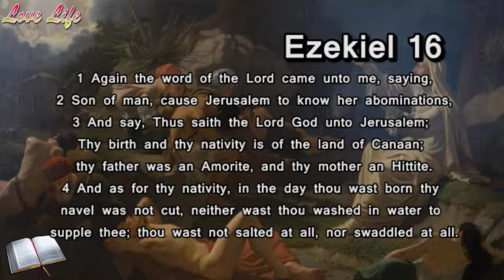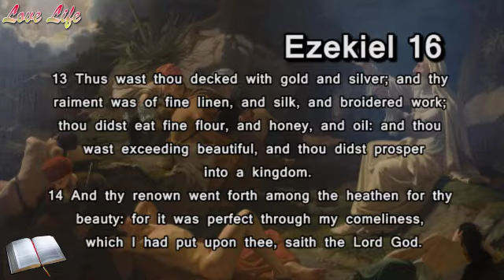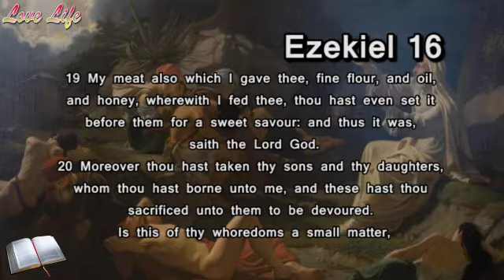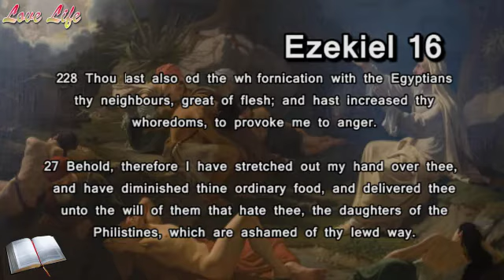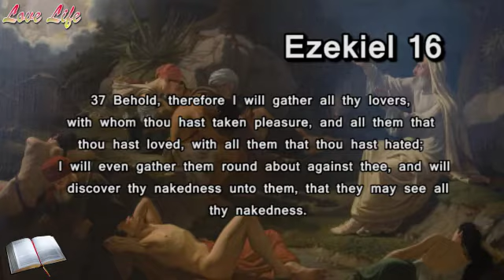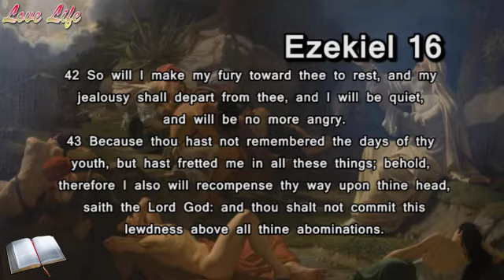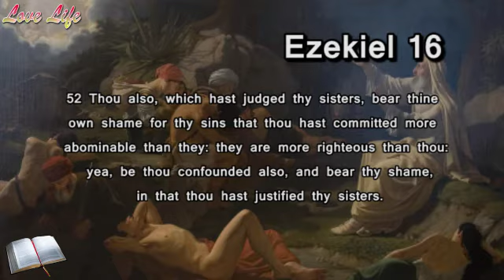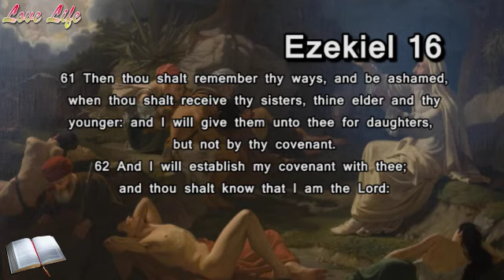Part 5 - Ezekiel 16 | KJV Audio Bible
Today we are reading Ezekiel 16